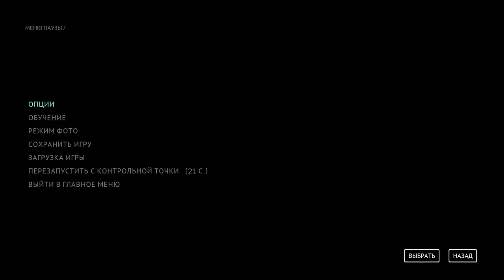The Callisto Protocol Gameplay Part +7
В этой повествовательной игре ужасов на выживание от третьего лица, действие которой происходит через 300 лет в будущем, игрок возьмет на себя роль Джейкоба Ли — жертвы судьбы, брошенной в тюрьму «Черное железо», тюрьму строгого режима, расположенную на луне Юпитера. Каллисто. Когда заключенные начинают превращаться в чудовищных существ, в тюрьме царит хаос. Чтобы выжить, Джейкоб должен пробиться в безопасное место, чтобы сбежать из тюрьмы Черного Железа, раскрывая темные и тревожные тайны, спрятанные под поверхностью Каллисто. Используя уникальное сочетание стрельбы и ближнего боя, Джейкоб должен будет адаптировать свою тактику для борьбы с быстро меняющимися существами, собирая мусор, чтобы разблокировать новое оружие, снаряжение и способности, чтобы опередить растущую угрозу и избежать ужасов Мертвой Луны Юпитера.